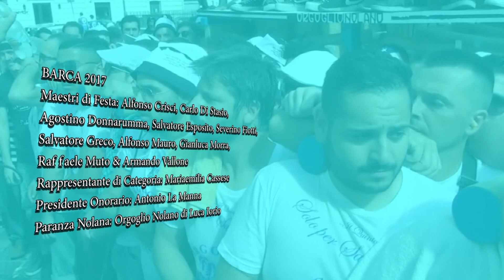Luca Iorio Paranza Orgoglio Nolano 2017 -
Festa dei Gigli - capo paranza